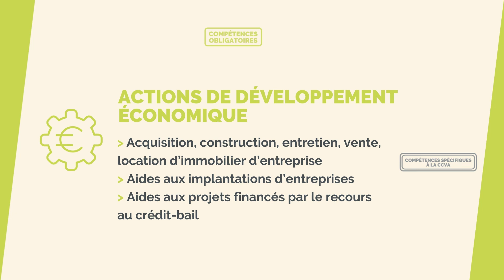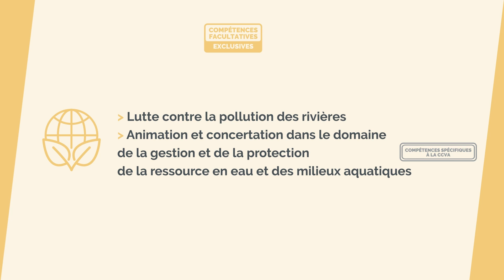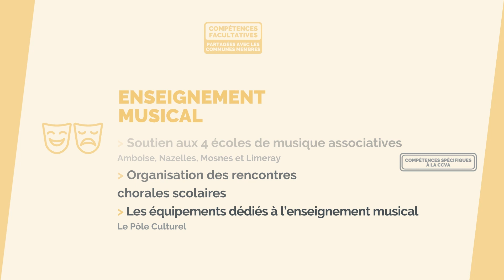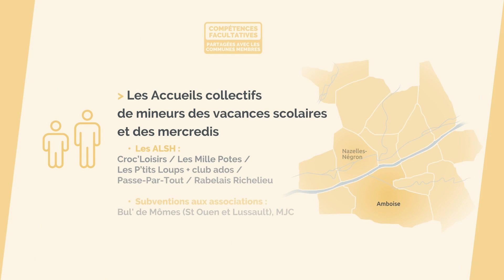Les compétences de la Communauté de communes du Val d'Amboise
Découvrez les différentes compétences de la Communauté de communes du Val d'Amboise.